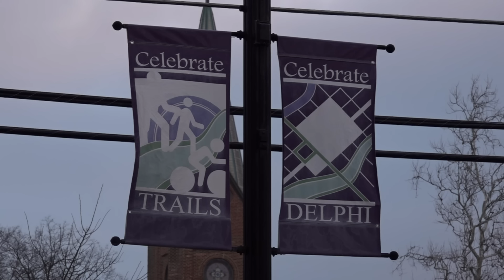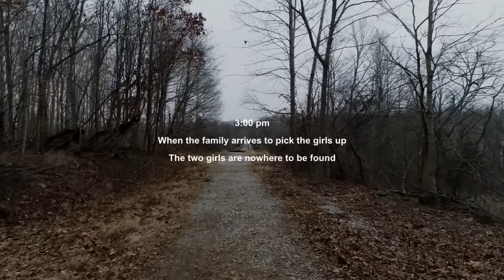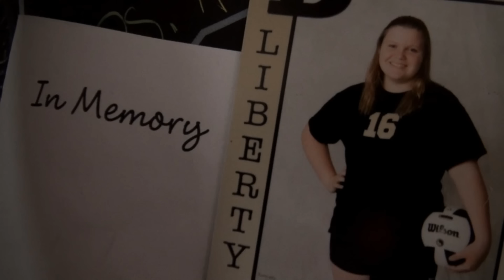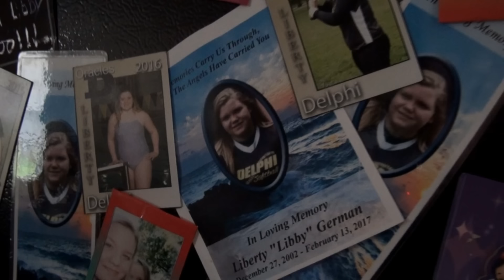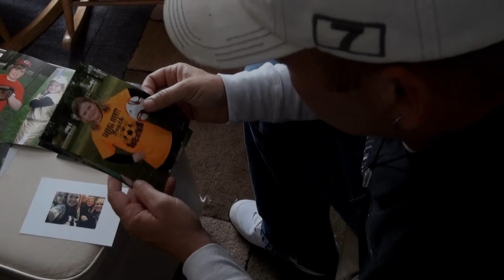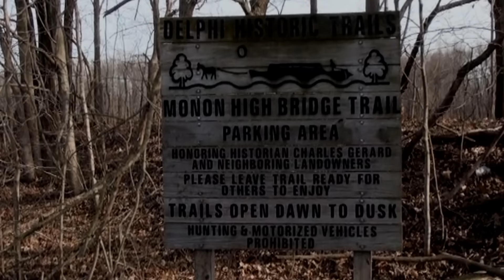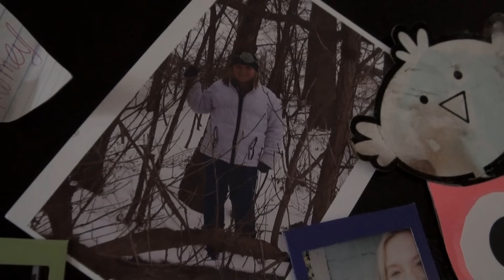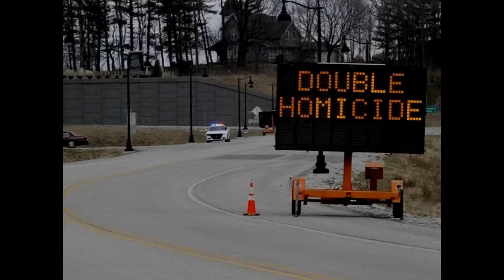Delphi Murders The Story Of Abby And Libby (Chasing Evil Documentary)